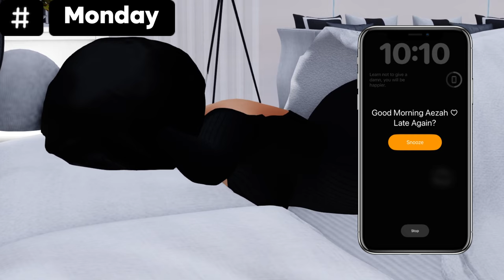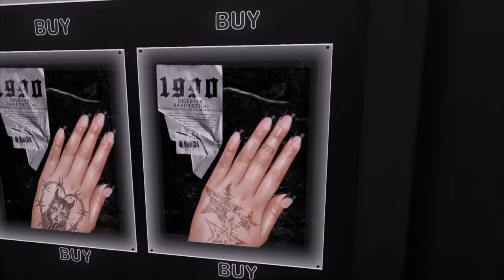Aezah's Diary: Getting My Life Together | SecondLife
Looking for where I been? Check out the LM's here!

FAQ↙️
♡ age: 22
♡ editing software: capcut
♡ recording software : obs

MUSIC CREDITS↙️
free r&b non- copyright music